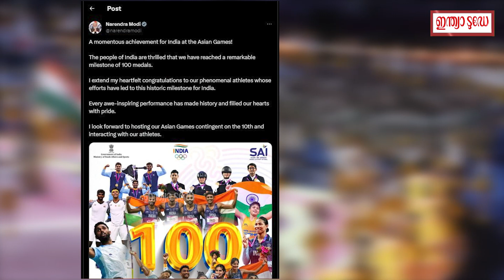'സുപ്രധാന നേട്ടം'; ഏഷ്യന്‍ ഗെയിംസിലെ 100 മെഡല്‍ നേട്ടത്തില്‍ അഭിനന്ദിച്ച് പ്രധാനമന്ത്രി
PM Modi praises Indian athletes: ഏഷ്യന്‍ ഗെയിംസില്‍ 25 സ്വര്‍ണവും 35 വെള്ളിയും 40 വെങ്കലവുമടക്കം ആകെ 100 മെഡലുകളാണ് ഇന്ത്യ ഇതുവരെ നേടിയത്.